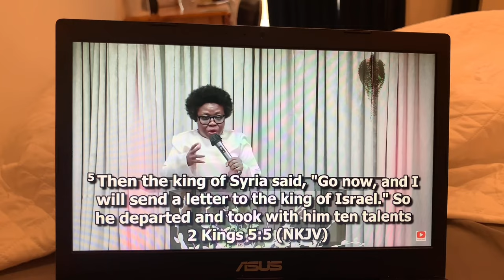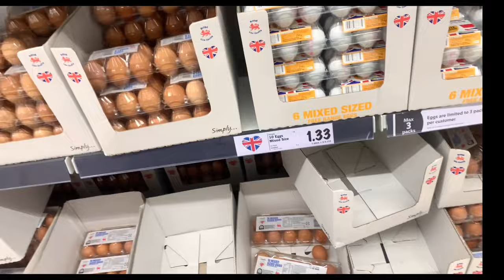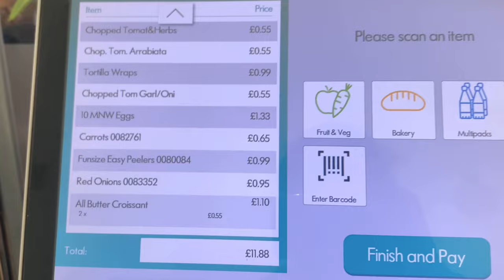Day in my life| living alone | just a uk girlie navigating her 20s.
Hello loves, welcome back to a productive day in my life vlog where I try to decorate my room like the Pinterest girlies.

I hope you enjoy these videos and watch other videos, too.